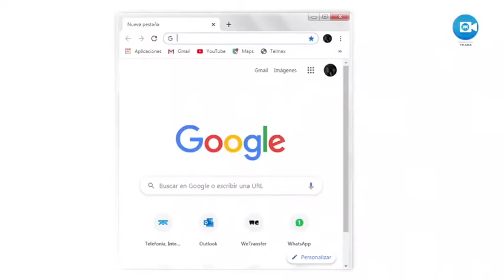¿Quién es América Móvil?